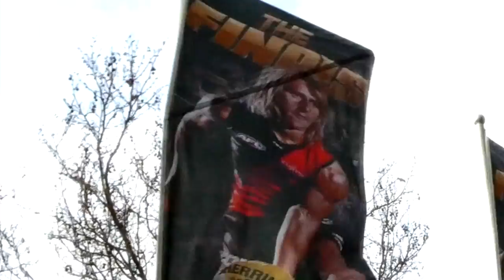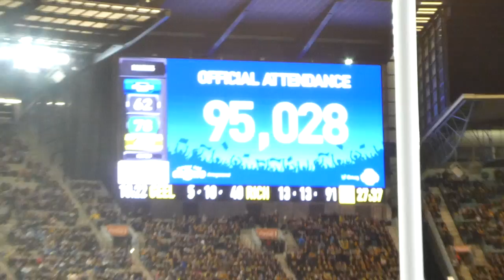INSANE ATMOSPHERE AT THE MCG! | Geelong Cats v Richmond Tigers | Game Day Experience | Vlog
It's FINALS time, and the pressure is red hot! In today's vlog, we head along to the MCG to watch the Geelong Cats (2nd) take on the Richmond Tigers (3rd) in front of 95,000 people! Check it out as BKRsport grabs an interview with Catman about the performance, discussion about the game, game footage, laughs and more!